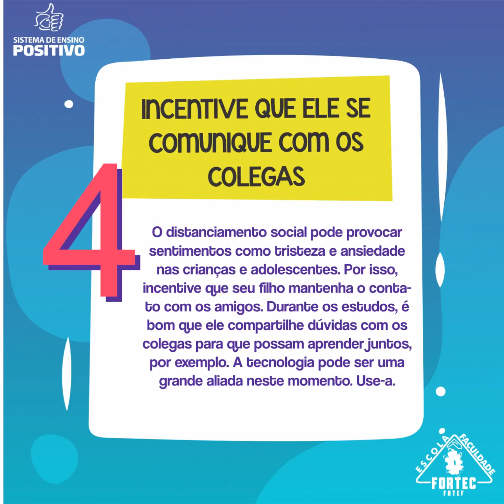5 Dicas para apoiar o estudo dos filhos em casa durante a quarentena.